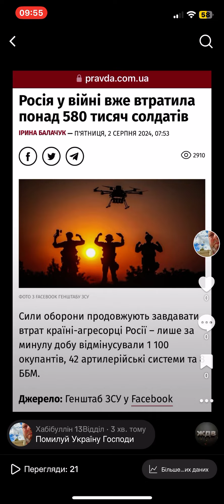Помилуй Україну Господи